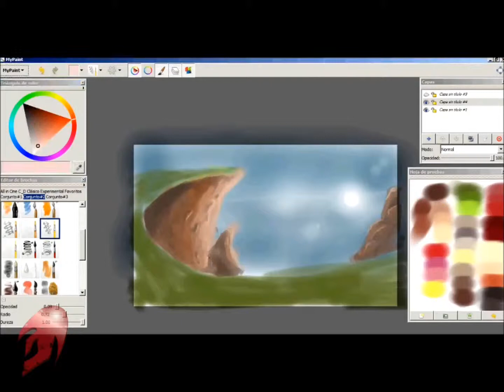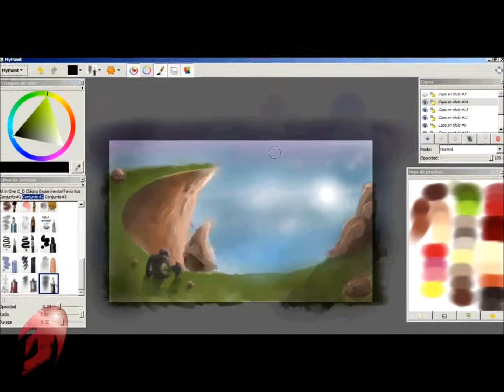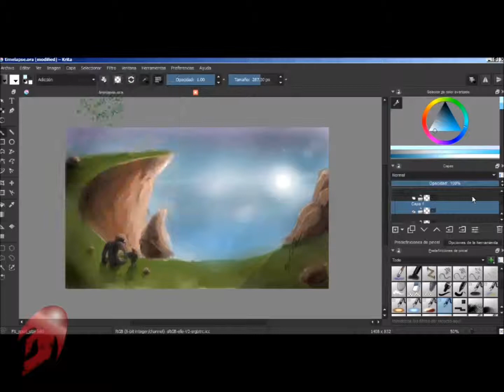Drawing Time Lapse #1 speed paint MyPaint Krita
a quick and simple drawing to warm the hand